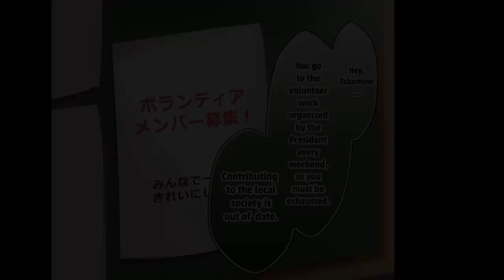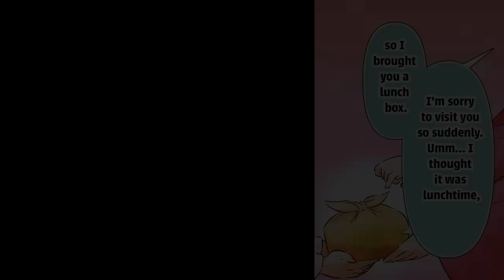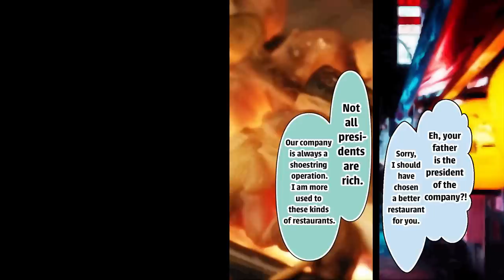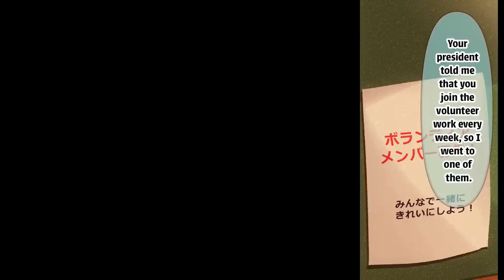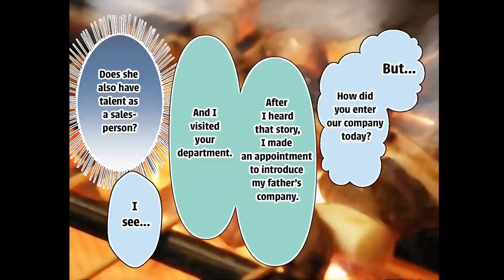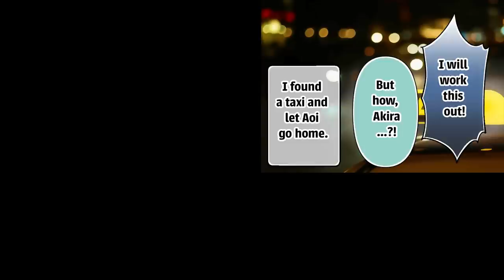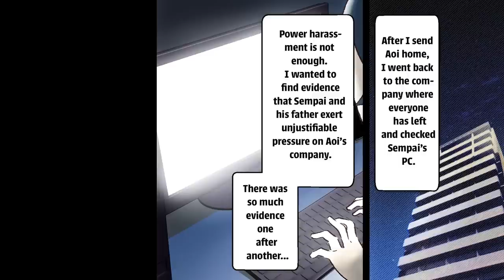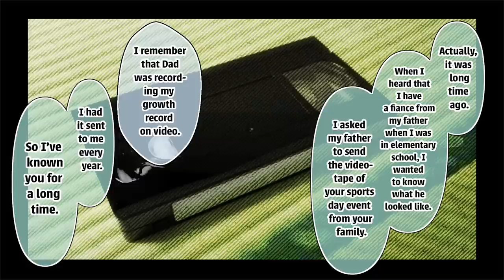【Manga】A Girl Who Claims She’s My Fiancee Visits Me. I Didn't Know Her But She Knew Me…【Comic】